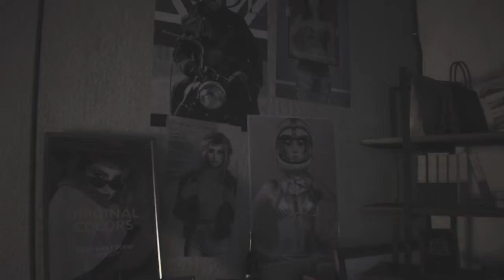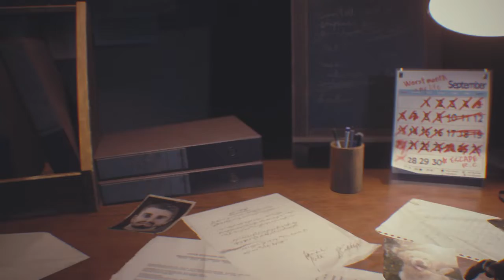Resident Evil 3 mod (Jill BSSA Suit 1.0) [PS4 Patch]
2022/02/27
dl. coming.. twitter @s_junyam2009